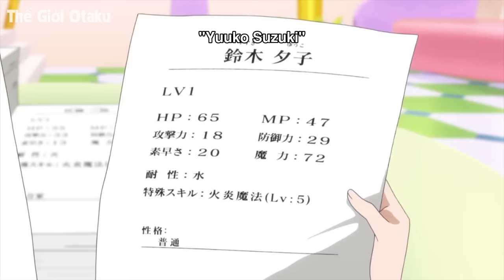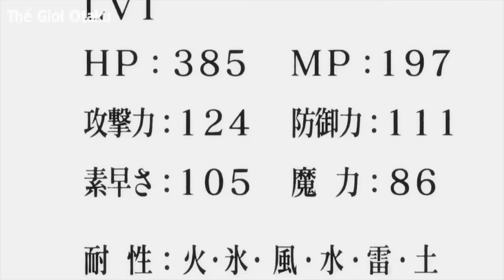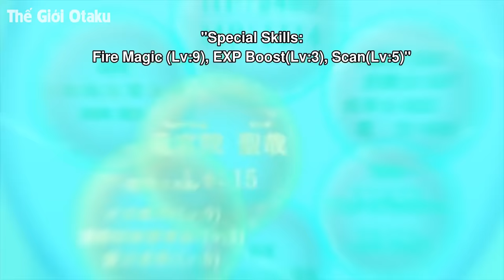ALL IN ONE | Anh Hùng Xuyên Không Cày Max Level Đấm Ma Vương Cứu Vợ | Tóm Tắt Anime | Review Anime